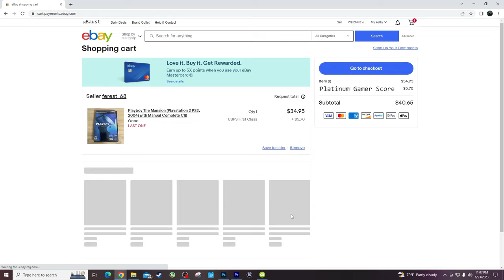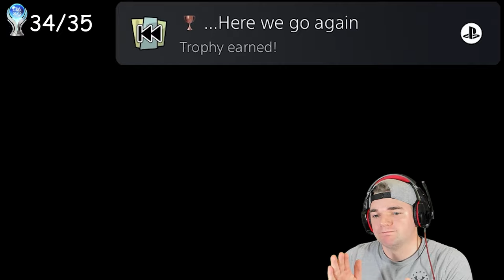GTA San Andreas' Platinum Proves It's Still the G.O.A.T.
Grand Theft Auto: San Andreas Platinum Trophy Run